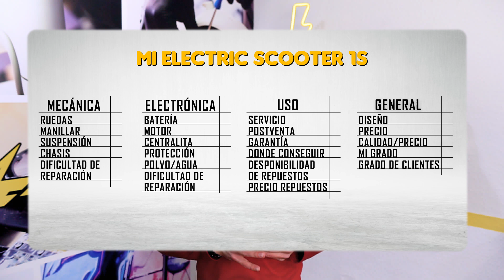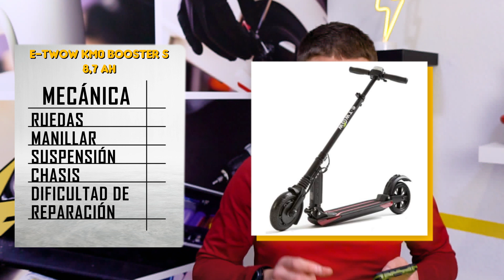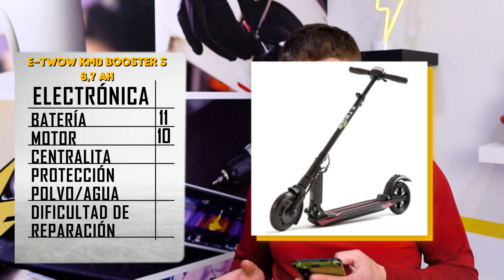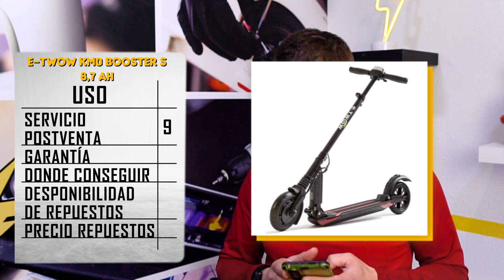Comparación de los patinetes eléctricos / A-Fix Top | Xiaomi 1S | E-Twow KM0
🔧 Hemos reparado miles de los patinetes eléctricos y conocemos todas sus fortalezas y debilidades. Por lo tanto, decidimos preparar para vosotros una calificación detallada de los patinetes más populares y interesantes con una evaluación de todas las características más importantes.
Conoce A-Fix Top! ⚡
¡Bienvenido al canal de YouTube AF Scooters! 🛴⚡
AF SCOOTERS - VENTA y REPARACIÓN patinetes y VMP's eléctricos
Nuestra tienda on-line:
CÓDICO PROMOCINAL: J3FF20
Somos profesionales en venta, reparación y modificación de patinetes eléctricos, fabricación de baterías de litio. Visita nuestra tienda online de patinetes eléctricos, recambios y accesorios.
¡Nos encanta nuestro trabajo!
Aquí encontrarás todo lo que necesitas saber sobre el fascinante mundo de los patinetes eléctricos:
🌟 ¿Buscas comprar un patinete eléctrico? Te mostramos los mejores modelos, análisis y comparativas
💰 ¿Quieres ahorrar? Descubre las últimas ofertas en patinetes eléctricos y las mejores ofertas patinete eléctrico
🔧 ¿Problemas con tu patinete? Aprende a reparar baterías, encontrar piezas y recambios, o visita nuestro taller de patinetes eléctricos
🔋 ¿Más potencia y autonomía? Te contamos todo sobre baterías externas, auxiliares y cómo mejorar tu scooter
🎁 ¡Accesorios que molan! Personaliza tu patinete con estilo y funcionalidad

🏪Tienda física de patinetes eléctricos, accesorios, recambios, fabricación de baterías y taller de reparación de patinetes eléctricos:
📍 av. de Barcelona, 5,  Castellón